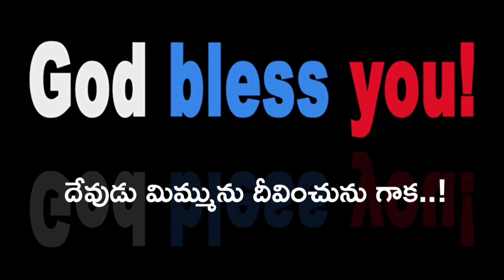అనుదిన వాక్కు || Today's Promise || 30th August 2023 || Sis. Shiny Grace Prasangi || L G M